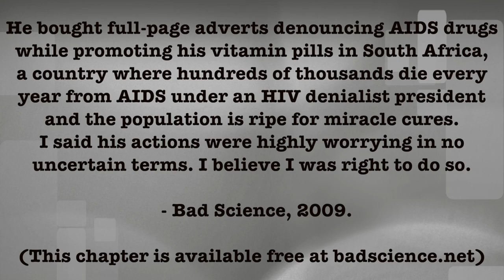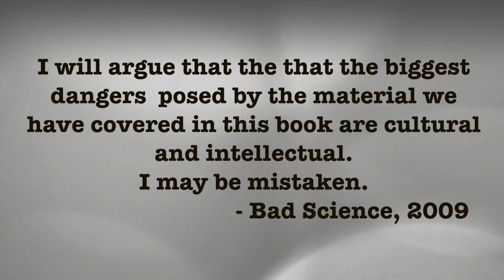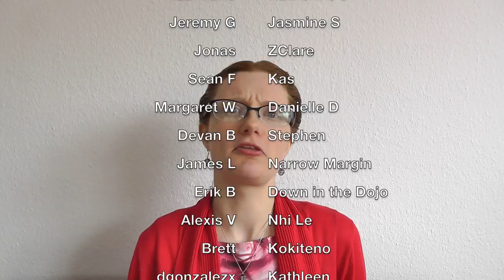Bad Science by Ben Goldacre | Stuff You Like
BOOKS! Or to be precise, pop science on epidemiology and evidence-based medicine that's fun, accessible, hilarious...and occasionally really scary.

Yes indeed, we're getting all BookTube-esque up in here with a review of Bad Science by Dr. Ben Goldacre.